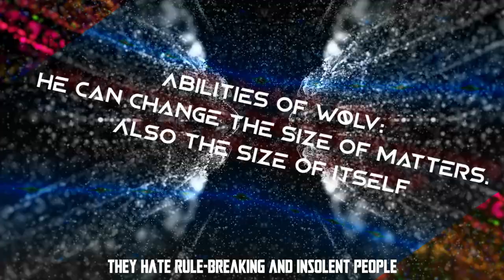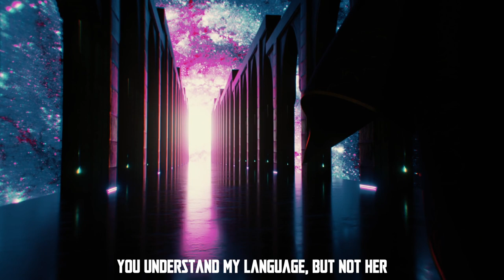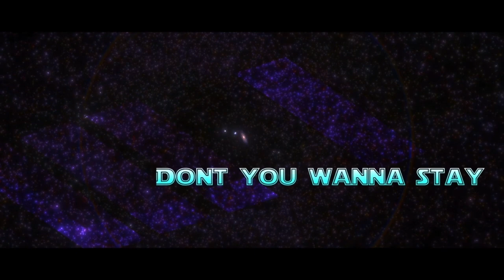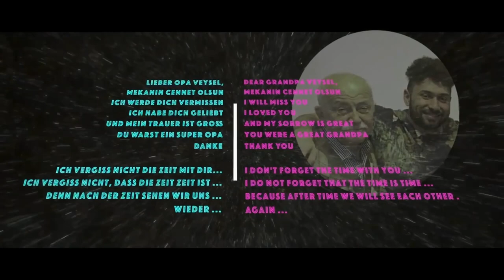A.I.K - Chapter 1: A star rises Final Episode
Kapitel 1: A star rises
Folge 5 : Lords of Metropolis

Chapter 1: A star rises
Episode 5 : Lords of Metropolis

created by
A.I.K

My videos and audios are licensed. Please do not copy any episodes or redistribute music from the stream or episode.

Additionally, I do not generate any money with the video and only show it as a tribute to my childhood. I hope for understanding here.

Go to the page on it, leave a subscription or a like there, because the work is fantastic what they have done. Thanks for this !

In addition, my channel is a non-profit channel, which means that all donations I receive are either put into my dream or invested in sustainable projects to reduce CO2 in the world.

All YouTube guidelines are adhered to in the live episode.

I put a lot of effort and energy into my episodes to show you a beautiful story.

Have fun,
Yours
A . I . K

Please save the world and let us reduce CO2 together !